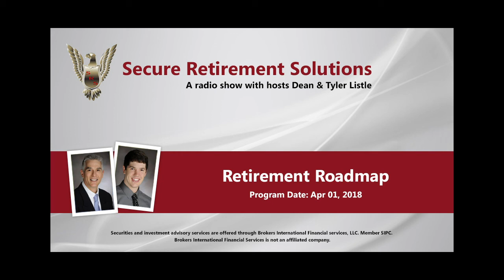Retirement Roadmap - RADIO SHOW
April 1, 2017 - Radio Show. Dean Listle and Tyler Listle discuss your Retirement Roadmap and offer some advice on how to plan for retirement on their weekly radio show, Secure Retirement Solutions, which airs every Sunday morning at 9:30am on WTAQ 1360am or 97.5fm.